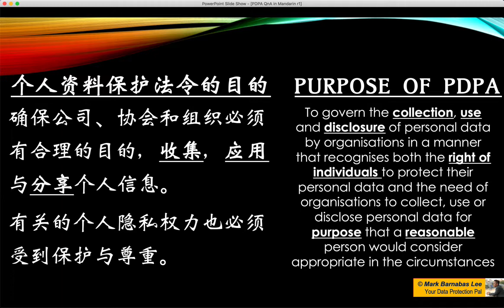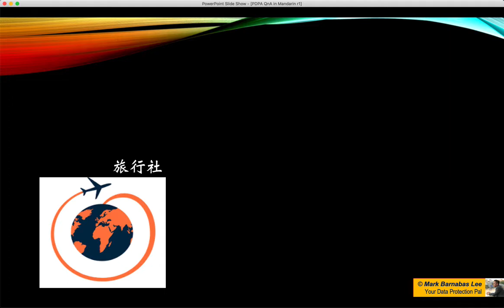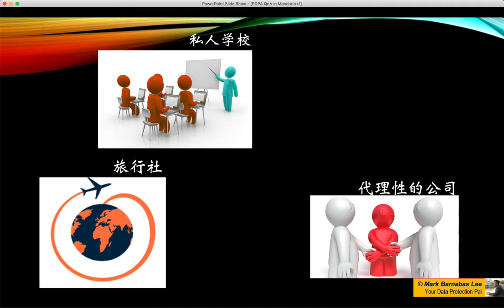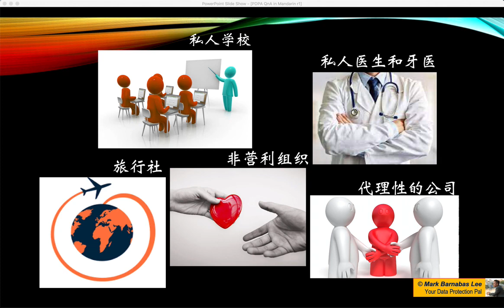个人信息法对那些企业有影响 呢？ (What business are affected by PDPA)